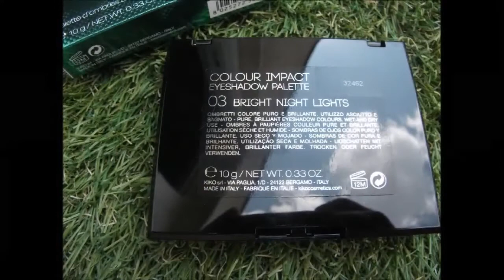Palette KIKO Colour Impact 03 : avis et essais